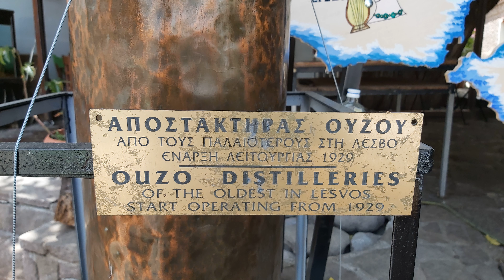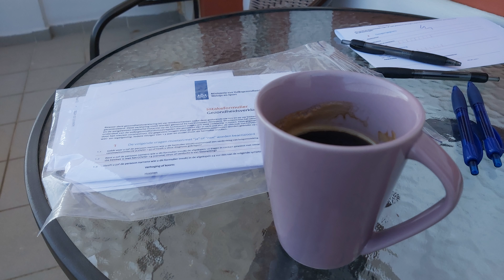LESBOS 2021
Lesbos 2021, Molyvos, Hotel Belvedere, Skala Sikamineas, Sigri, Petra, Corendon